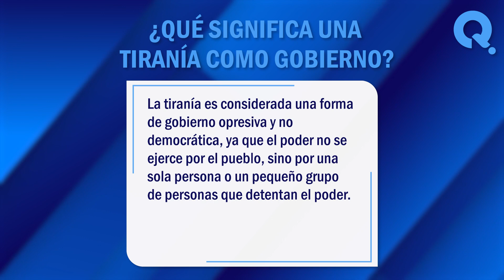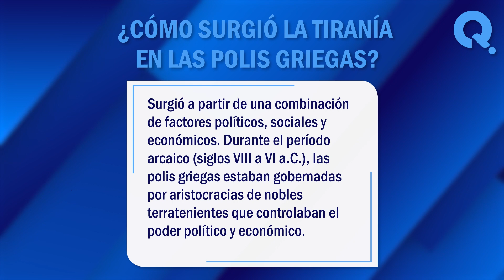🙏 ¿Qué es la Tiranía como Forma de Gobierno? - Significado y Características de la Tiranía 🙏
¿Qué es la tiranía como forma de gobierno? Una tiranía es un sistema de gobierno en el cual una persona, el tirano, tiene un poder absoluto e ilimitado, sin ninguna restricción legal o constitucional, y gobierna de manera arbitraria, sin tomar en cuenta la opinión o los derechos de los ciudadanos. En este vídeo, exploraremos juntos algunos de los significados más comunes de este termino. ¡No te lo pierdas!